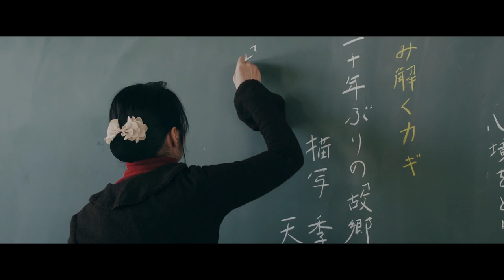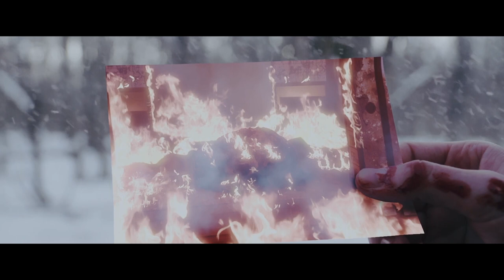โคตรสปอยล์ Misu Misou ลำนำดอกโศก [ หนอนหนัง feat. chong nom ]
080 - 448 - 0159